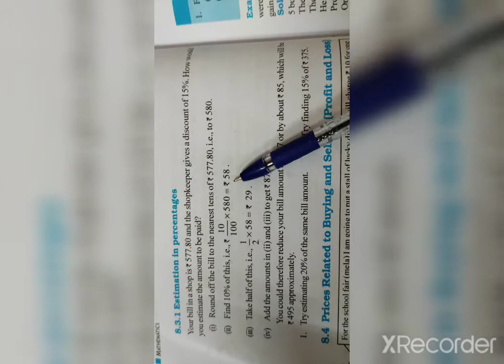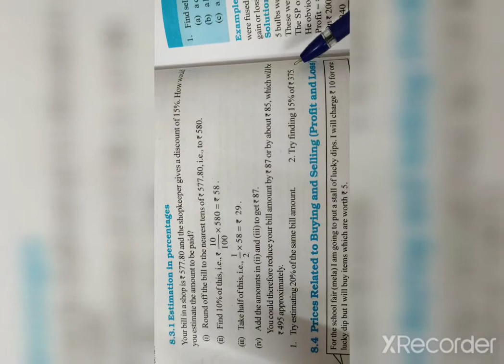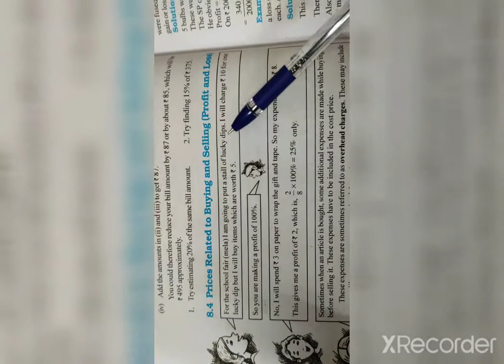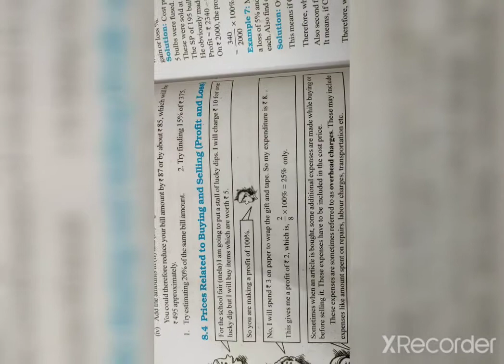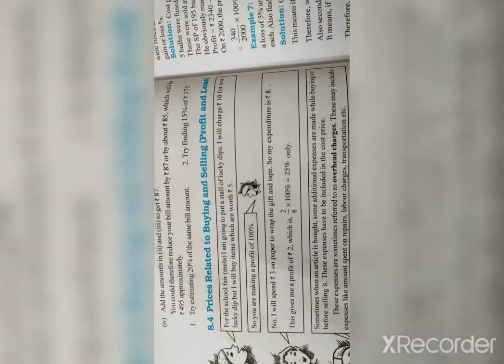Eighth std ch eight six oct